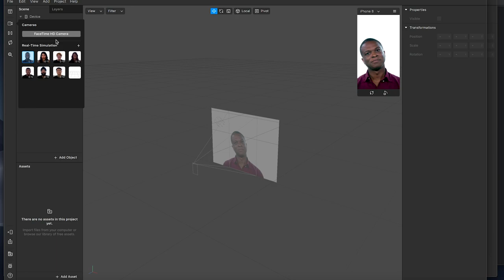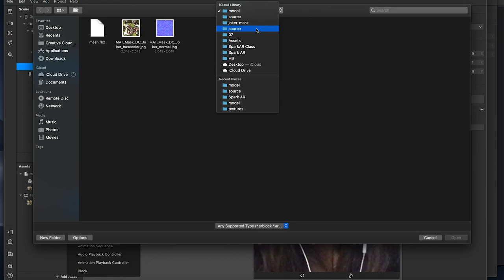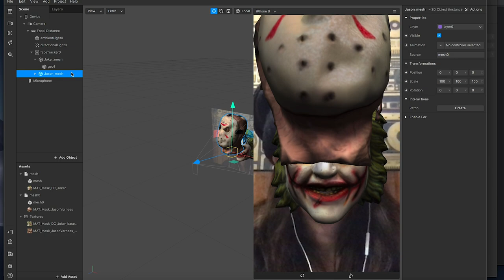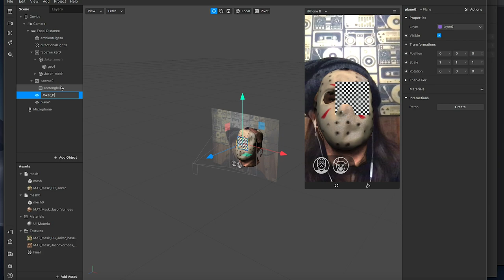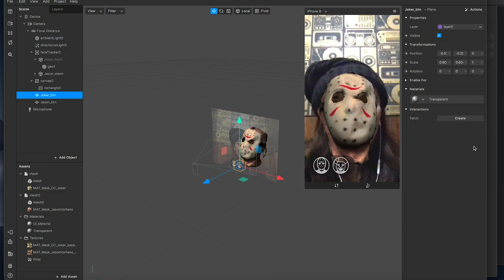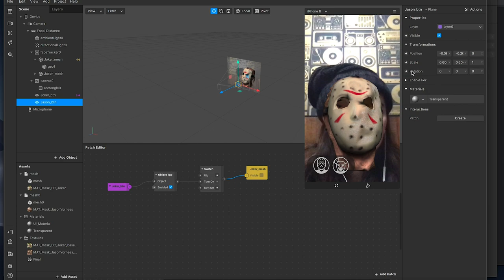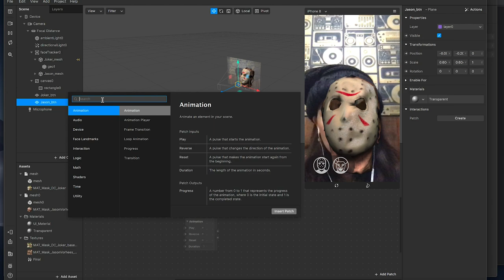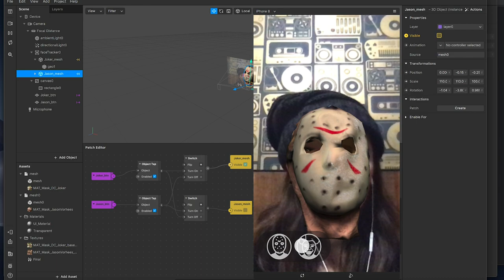Spark AR #07: Patch Scripting-Tap UI and Swap 3D Masks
Hi everyone, today I am going to share with you how to use visual scripting to swap 3D masks by tapping the UI. Let's start! *Thanks for @Anton Hrusha helping me with the Patch Scripting!!!

1) Add a Facetracker
2) Add two 3D Masks
3) Add UI
4) Make 2 planes and applying them with a transparent material - UI buttons
5) Using Patch Editor for the UI buttons
*Joker btn - Tap - Switch (on)-Joker 3D masks
*Jason btn - Tap - Switch (on)-Joker 3D masks
*Remeber to link Joker to Jason's Switch (off) and vice versa

Let's it! Congratulations that you create your other AR Lens!